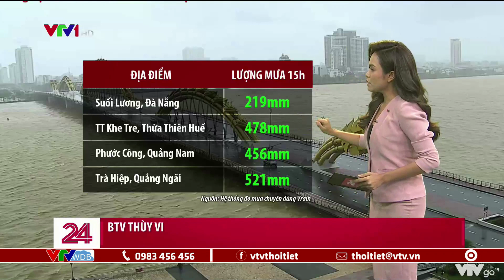Tối và đêm nay, Quảng Trị - Thừa Thiên Huế, Bắc Tây Nguyên có mưa, cảnh báo lũ sông Vu Gia | VTVWDB